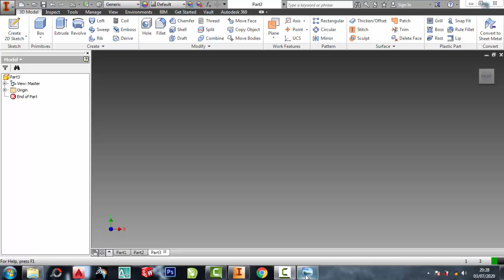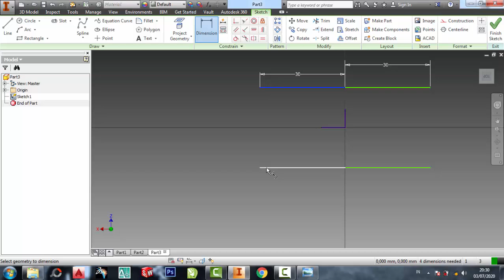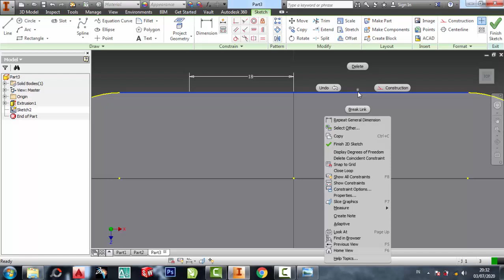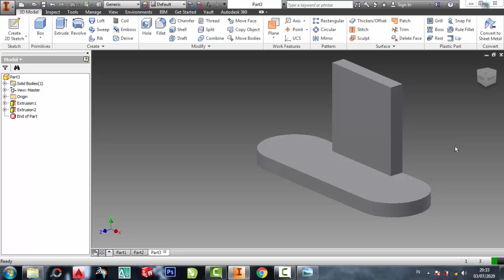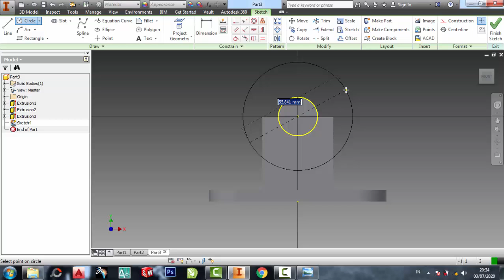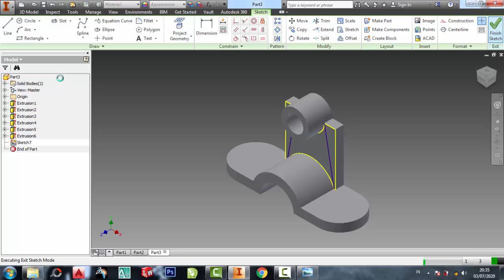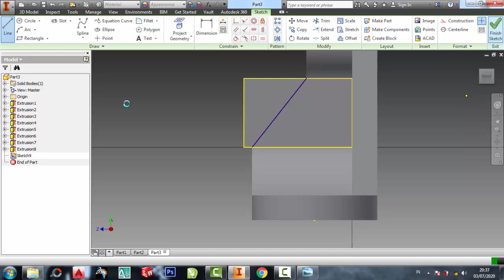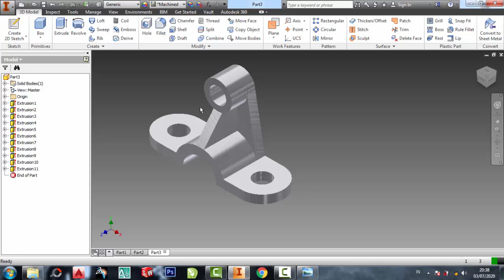Tutorial pemula autodesk inventor 3dimensi # 4 teknik mesin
latihan inventor
pemula inventor
inventor 2dimensi
inventor 3dimensi
inventor 2010
inventor 2011
inventor 2012
inventor 2013
inventor 2014
inventor 2015
inventor 2016
inventor 2017
inventor 2018
inventor 2019
inventor 2020
inventor 2021
inventor 2022
inventor 2023
teknik drwaing